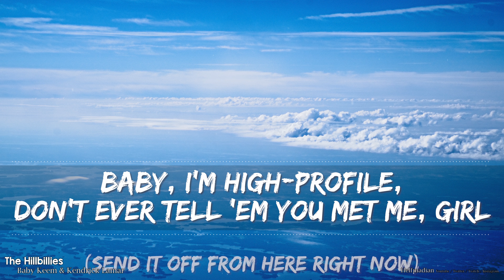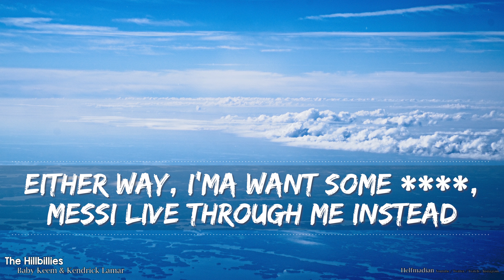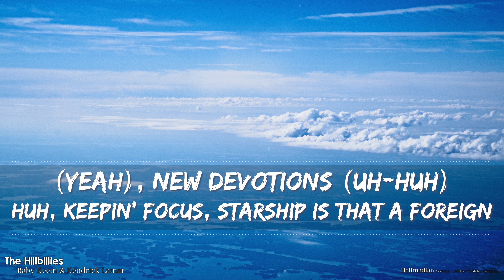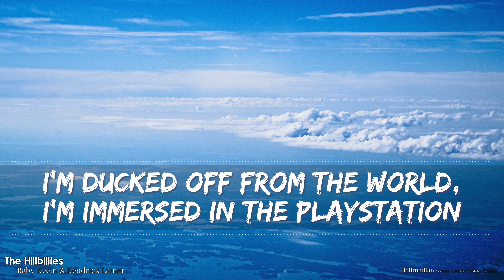Baby Keem & Kendrick Lamar - The Hillbillies (Clean) (Lyrics) - Full Audio, 4k Video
I still get giddy when I think about how we have grown from a simple attempt to make lyric videos for our kids!! More and more people are reaching out thanking us for the videos and it's awesome. It's so refreshing that others enjoy something that I started for fun, mostly for my kids. Thanks again, everyone!!

🎵 Support Baby Keem on socials! 🎵

🎵 Support Kendrick Lamar on socials! 🎵

🎤 Lyrics 🎤

[Intro: Kendrick Lamar, Bon Iver & Baby Keem]
(We can't see from here right now)
I don't buy much, I buy land, bro
Cologne, Germany (Send it off from here right now)
Four McDonalds, every time I land, bro (Here right now)
Big Jay Rocks in both hands, bro, and all that (And free your mind)
And I'm best-dressed, movin' forward, yeah
Tiny Taz Arn', yeah, all that, Compton cowboy, all that
Yeah, big protein (And you w—, and you w—)
One-hundred and fifty grams of protein (Uh)
Y'all gotta stop playin', bro, I swear, bro

[Verse 1: Baby Keem & Bon Iver]
Uh, we gon' up the world
Excuse me, but is that your girl?
If she tell, that's a good referral
Heebee-jeebie talk crazy to me, but Kendrick know I like irregular girls
I'm not good with the regular girls, damn near want a veteran girl
I just might change your life, we ain't wearin' no Giuseppe jeans
We ain't doin' none of normal things, do you know what formal means?
Critics sayin' that I lost the plot, principles, yeah, I'd rather not
Messi, 'bout to come in hot (Please don't live in—, please don't live in fear)

[Chorus: Kendrick Lamar & Bon Iver]
'Dot, uh, we gon' up the world (We can't see from here right now)
Excuse me, but is that your girl? (Here right now)
Didn't mean to possess your girl
Baby, I'm high-profile, don't ever tell 'em you met me, girl
(Send it off from here right now)
They gon' think that you rep me, girl, 5'7", I'm Messi, girl (Here right now)

[Verse 2: Kendrick Lamar, Bon Iver & Baby Keem]
I'ma pass you to Neymar, he got time for your bestie, girl
know that I'm best-dressed, too high-profile to access (Here right now)
I ain't even gotta fact check, all I'm wearin' is Wales Bonner
Feelin' good, I might wear no— (Here right now)
Matter of fact, let's stay platonic
I just , ain't that ironic? You can pick the bunk or bed
Either way, I'ma want some , Messi live through me instead
We grew up 'round triflin' , you ain't did nothin' that I don't know
It's cool, baby, I'm too high-pro', I'm Baby Keem, I wouldn't call it close

[Refrain: Baby Keem & Bon Iver]
Messi, get them girls off the stage, 'cause somebody's gonna get taken
Somebody's gonna invade on a one-on-one conversation
I'm ducked off from the world, I'm immersed in the PlayStation (Please don't live in—)
And I ain't worried 'bout her, it's a thousand hers out waitin' (Please don't live in fear)

We gon' up the world (Here right now)
Baby, I'm high-profile, don't ever tell 'em you met me, girl (Send it off from here right now)

[Verse 3: Baby Keem, Bon Iver & Kendrick Lamar]
Famous, but I'm not for sale, why you tryna possess me, girl? (And free your mind)
I mean, you know what upset me, girl
Was like that when you met me, girl
'Cause he'll put you in princess shoes
Elevate you, respect you too
Here's ten K, I'm in a sexy mood
Don't let the homies touch you, move
Yeah, know that I'm best-dressed
Wear Martine when I board jets
They sardines and I'm big fish, eat caviar when I'm depressed
Take selfies, I'm in Czech Republic, Cornell, he gon' check the budget
Borrowed two-million from my cousin, never gave it back, 'cause it's nothin'
it (Yeah), new devotions (Uh-huh)
Huh, keepin' focus (Please don't live in—)
Starship, is that a foreign? (Please don't live in fear, a foreign)
Huh, she's organic, skin is glowin', my heart is goin' (Like wow)
Split personality, two phones, two emotions (Like how?)